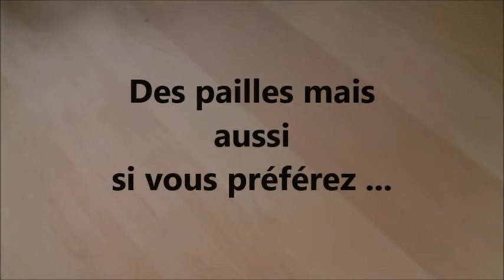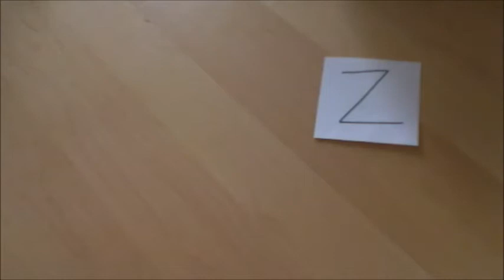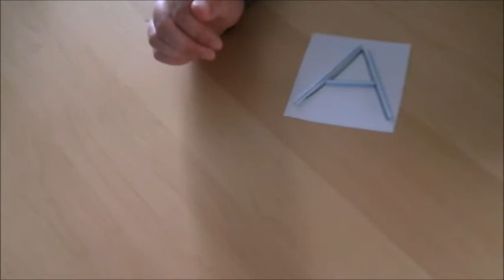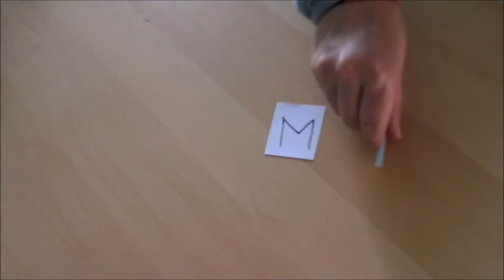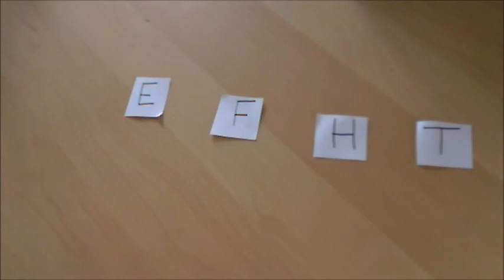Pailles et alphabet